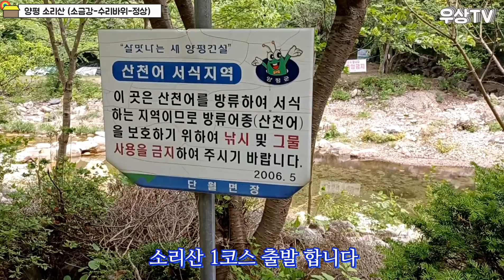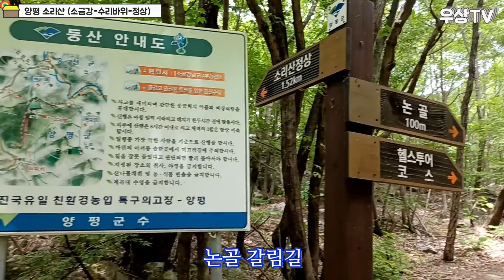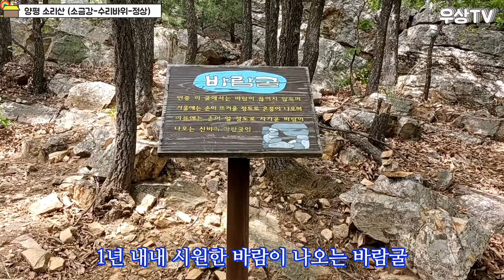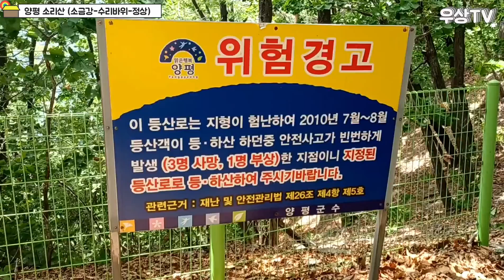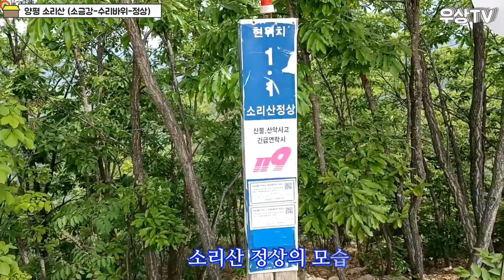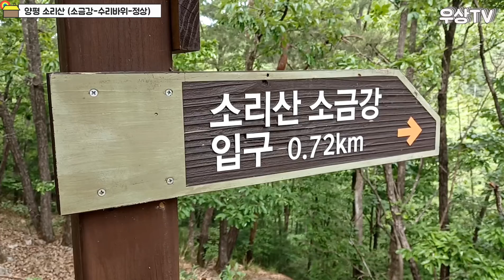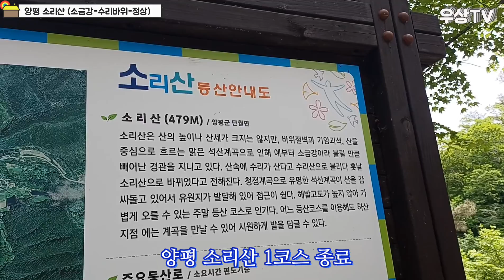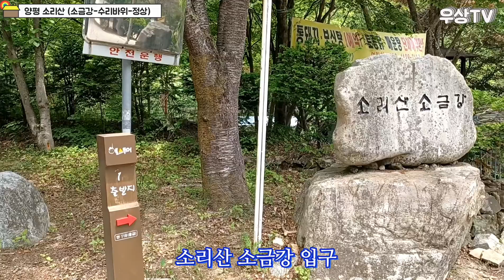양평 소리산 등산 코스 / 소금강 유원지 수리바위 정상 1코스 / 여름 계곡 추천 장소